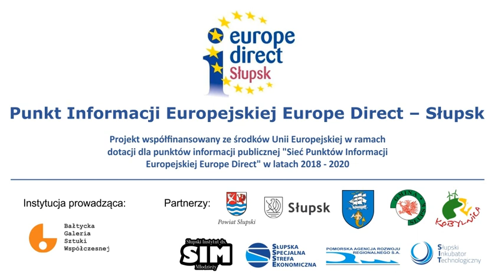Kierunek Europa - audycja radiowa odc. 13